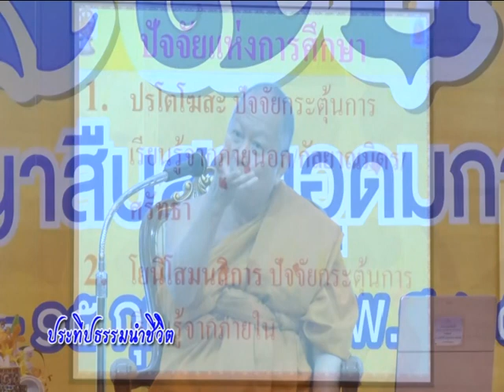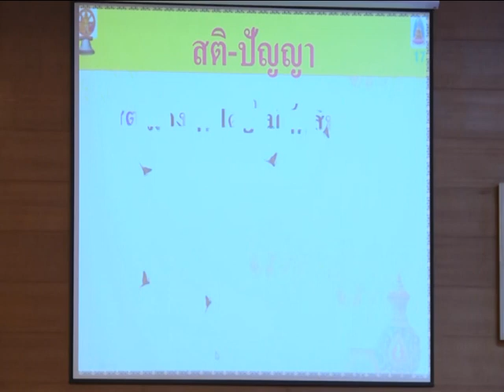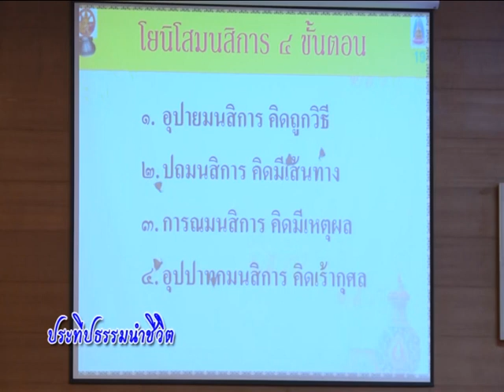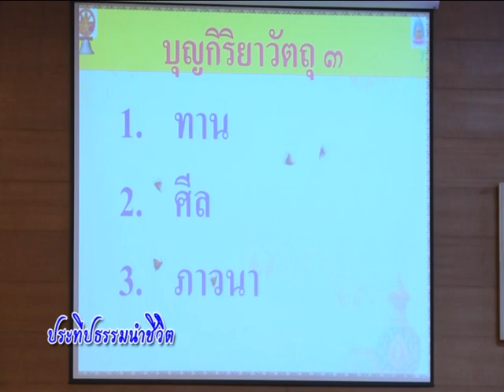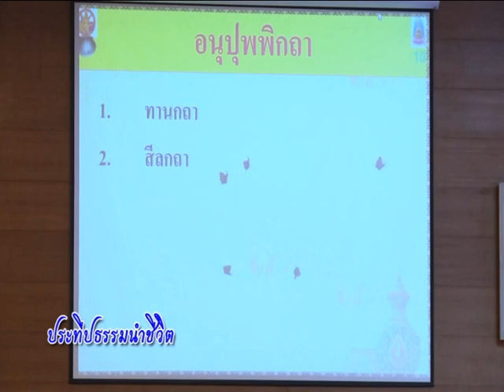พระพรหมบัณฑิต,ศ.ดร บรรยายพิเศษ "คุณค่าไตรสิกขากับการศึกษา"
รายการประทีบธรรมนำชีวิต ตอน "คุณค่าไตรสิกขากับการศึกษา" โดย พระพรหมบัณฑิต,ศ.ดร.กรรมการมหาเถรสมาคม เจ้าคณะภาค 2